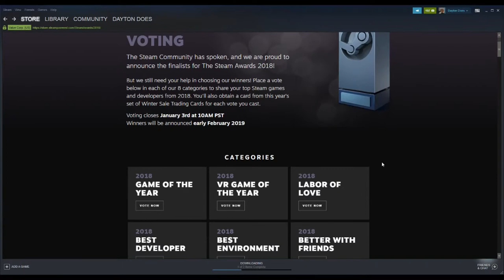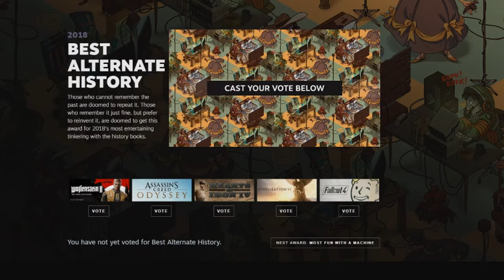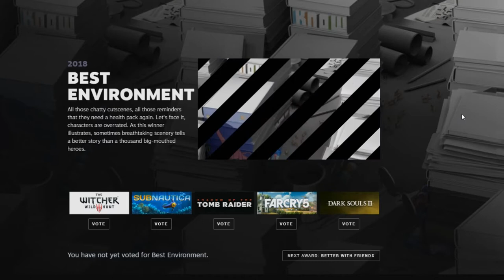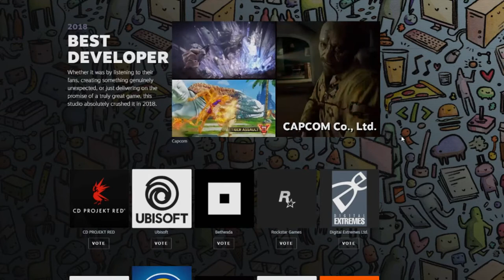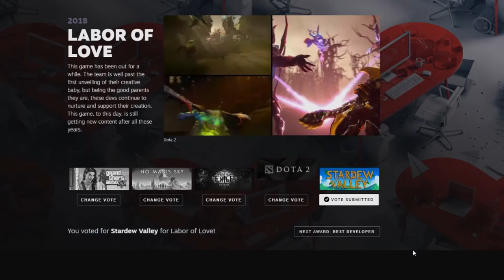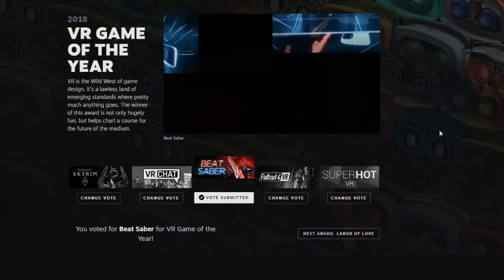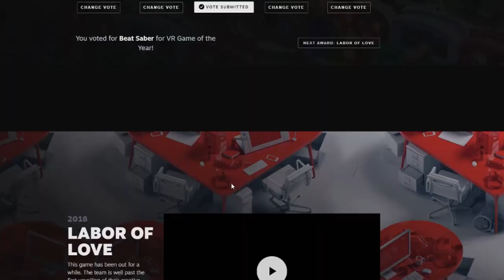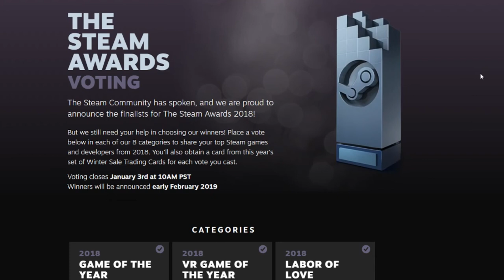Thoughts On Steam Awards 2018 : Does Democracy Really Work? (2018 Steam Awards Opinions/Reaction)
Time to talk about the Steam Awards for 2018! There are plenty of worthy titles pushing for a coveted Steam Award, and some not so worthy... Who will be the one to pass ultimate judgement? I volunteer! My opinions will separate the chaff from the wheat.

Steam Awards are a relatively new thing, being started in 2016... And its about time that we jumped into this pile with both feet. I think some Steam Awards are just meant to be silly, but taking home a Game of the Year award is always an honor.

I am excited to present my opinions, but please remember that they are just that. This isn't meant to stir the pot in any way... Taking a look at the Steam Awards is just meant for a good time to be had by all! Let's talk smack about some video games!

The Steam Awards are selected in two phases. In the first phase, Valve selects a number of categories, atypical of those used in gaming awards, and allows any registered Steam user to select one game available on Steam for that category. Valve also allows each user to submit their own voting category, along with their nomination for it. In the first Awards, this nomination period was concurrent with one of Steam's holiday sales during a week period in the month of November 2016. During this period, Valve stated they received about 15 million nominations.

Valve subsequently reviews the nominations. For the pre-defined categories, Valve selects the five top games for final voting, and then reviews the user-defined categories to select a number that represent the most-frequently suggested ones, and the top five games nominated for those. These nominations are then presented to Steam users during another week-long period, giving each user the opportunity to vote for one of the five nominated games in each category. Following this, Valve announces the winners.

The Steam Community has spoken, and we are proud to announce the finalists for The Steam Awards 2018 -- but we still need your help choosing the winners!

Voting will open on December 20th, at the start of the 12th annual Steam Winter Sale. Vote in each of our 8 categories to share your top Steam games and developers from 2018 and obtain this year’s set of trading cards.

Voting closes January 3rd and winners will be announced early February 2019. Good luck to all of our nominees!

Nominees for Game of the Year

Nominees for VR Game of the Year

    The Elder Scrolls V: Skyrim VR
    VRChat
    Beat Saber
    Fallout 4 VR
    SUPERHOT VR

Nominees for Labor of Love

    Dota 2
    Stardew Valley

Nominees for Best Environment

    Subnautica
    DARK SOULS™ III

Nominees for Better with Friends

    PAYDAY 2
    Dead by Daylight
    Overcooked! 2

Nominees for Best Alternate History

    Wolfeinstein II: The New Colossus
    Fallout 4

Nominees for Most Fun with a Machine

    Rocket League
    NieR:Automata
    Factorio
    Space Engineers

Nominees for Best Developer

    Ubisoft
    Bethesda
    Rockstar Games
    Digital Extremes Ltd.
    Square Enix
    Capcom
    Paradox Interactive
    BANDAI NAMCO Entertainment
    Klei

Notes on Best Developer category:
"Best Developer” proved to be a highly-contested category with a lot of close calls among the top nominees. As a result, we expanded the set of nominees to 10. In addition, we’ve excluded ourselves from this category. We appreciate the love you’ve shown us, but we want to honor the other awesome developers on Steam, so we have excluded Valve from the final tally.